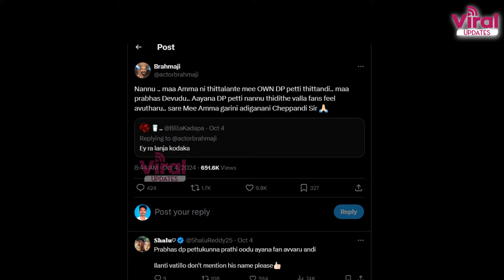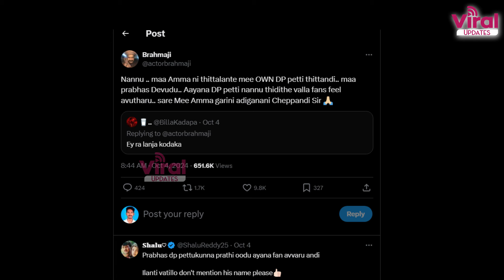మీకు చెప్పాలా ఆంటీ | Actor Bramhaji Counter To Konda Sureka | Samantha | Viral Updates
Viral Updates ' is purely Entertainment based digital media channel. All Tollywood Movie Updates, Latest Telugu Trailers, Promos, Teasers, Gossips, Celebrities immediate news & much more can be found in this channel.